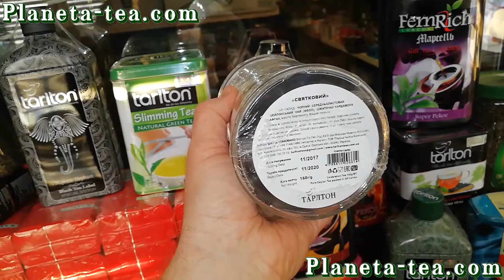Чай черный Тарлтон Праздничный. Подарки к праздникам. Планета Чая. Tarlton tea.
Чай черный Тарлтон "Праздничный" - Цейлонский среднелистовой чай, с добавлением кардамона, шафрана и аромата бергамота.
Смотрите Также:
Приятного Всем Чаепития!!!